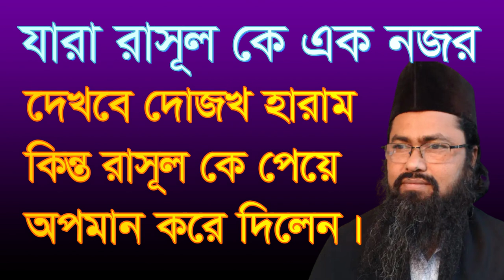দোজক হারাম যারা রাসূল কে এক নজর দেখবে, jara rasol ke ek nojor dekbe dojok haram